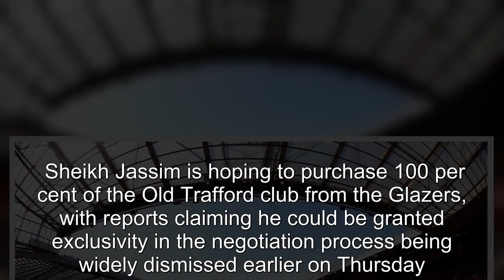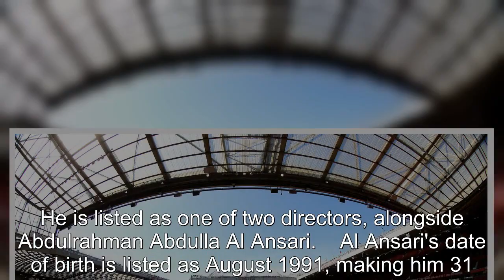Second man associated with Qatar bid for Manchester United comes forward